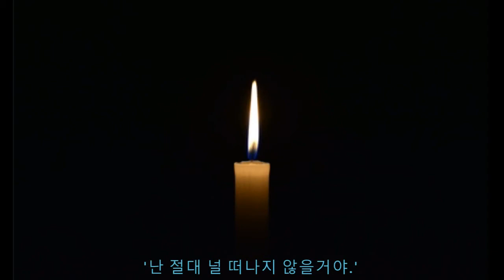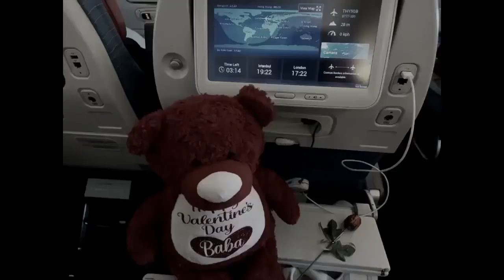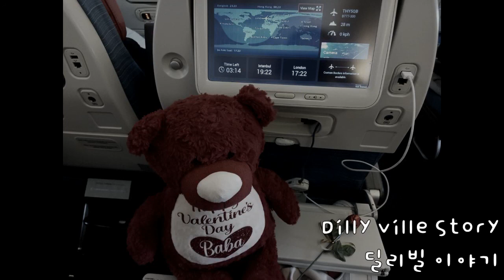어떤 여자가 홀로 서울로 떠난 이유. how the story has began. [Seoul Story1]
사랑하는 사람을 향한 그리움과 미래의 불안함을 품고
발을 디딘 한국 서울.
사람들의 모든 애환을 담은 듯이 넘실거리는,
7년 만에 보게 되는 한강의 물결은 너무도 파랗고 아름다웠습니다.